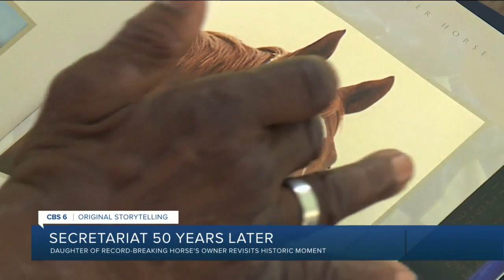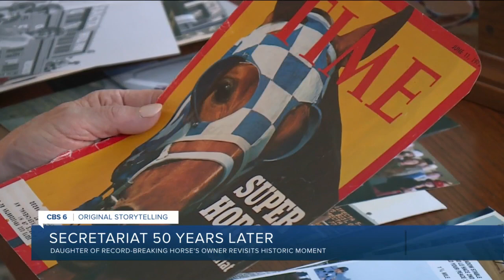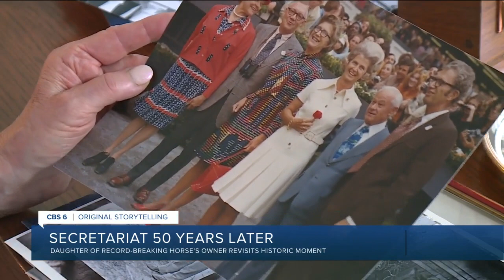How Secretariat changed the life of this Virginia woman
In the world of competitive sports, records measure greatness. But year after year those records fall and new athletes climb to the top.  In the spring of 1973, one athlete set the bar so high his mark of perfection has stood the test of time for a half-century.